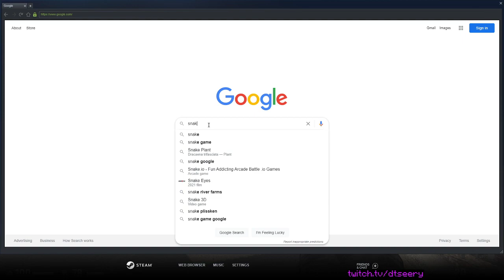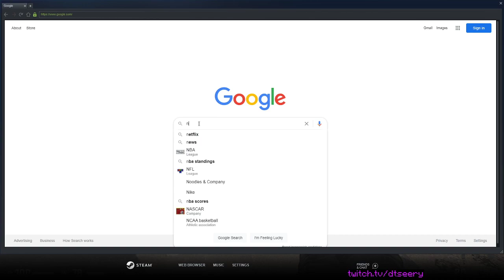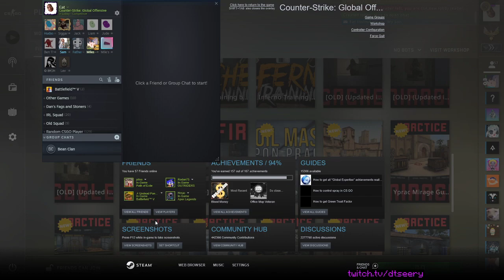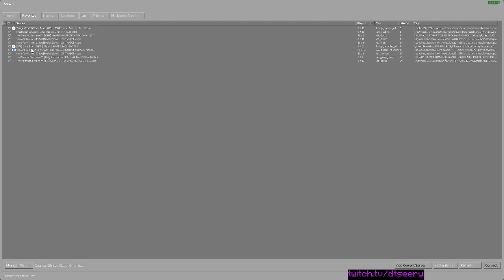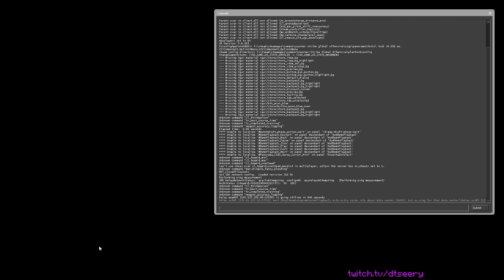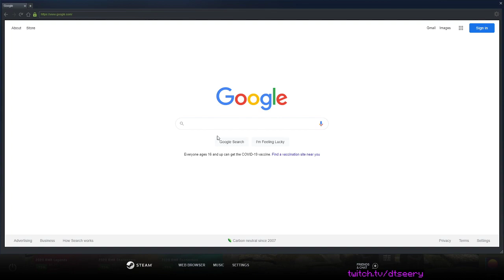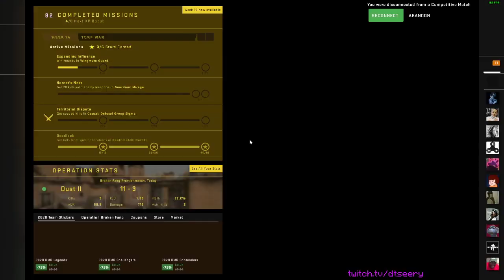Stream VOD 04 19 2021